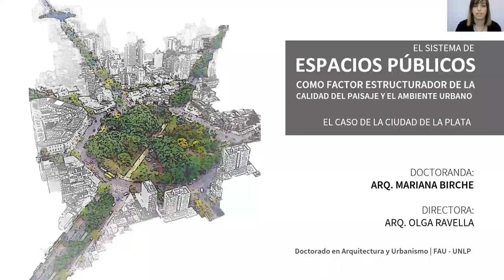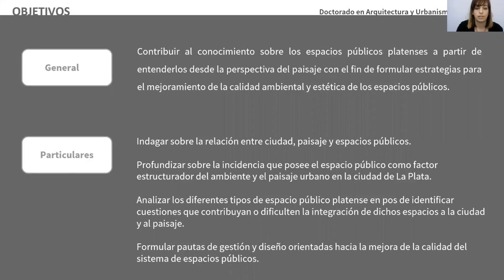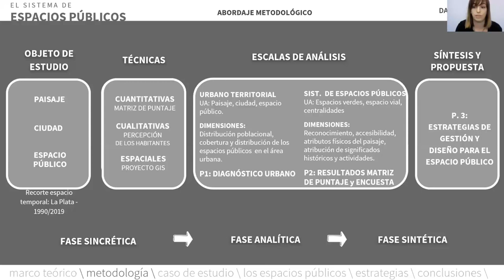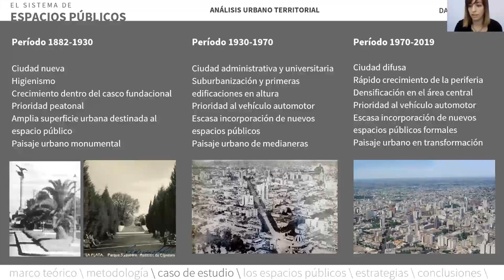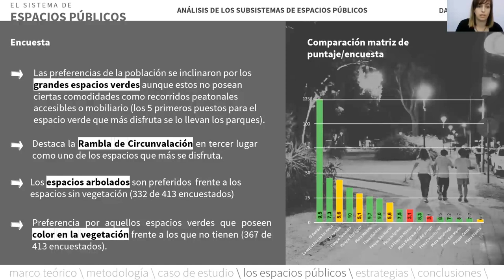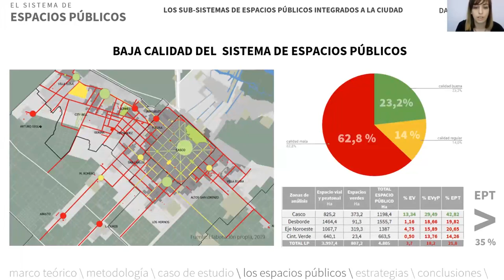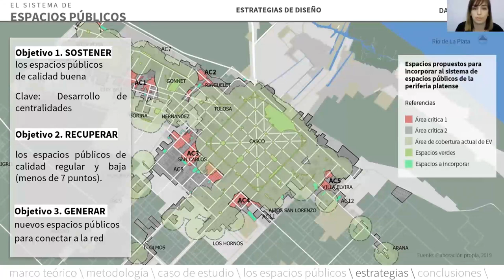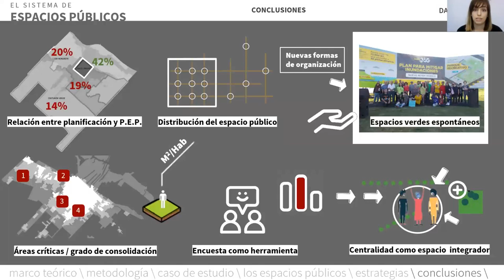Defensa Tesis Doctoral - Arq.Mariana Birche - FAU/UNLP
El Sistema de Espacios Públicos como factor estructurador de la calidad el paisaje y el ambiente urbano. El caso de la Ciudad de La Plata